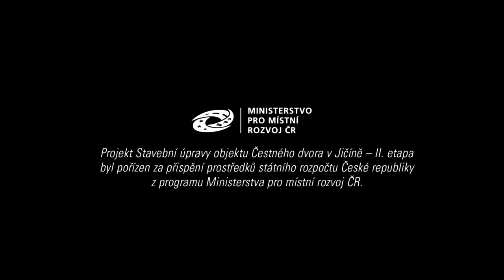KOMNATY VALDŠTEJNSKÉHO IMAGINÁRIA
promo trailer prostorů Valdštejnské lodžie
námět, režie - Jiří Vydra
kamera, střih - Radek Habada
asistence - Daniela Paseková
rekvizity - Josef Mlázovský a Daniela Paseková
postprodukce - Jakub Soldán
hudba - Jitka Malczyk (housle), Jana Vébrová (zpěv) a Jan Šikl -klavír, trubka a hudební čáry
mix - Jan Šikl
hrají:
Antonín Špaček
Tea Richterová
Zuzana Richterová
Viola Richterová
Vlastimil Richter
Matouš Richter
Naďa Crhová
Jana Kubínová
Marie Burešová
Martin Lhoták
Renata Lhotáková
Anežka, Alžbětka a Vavřínek Soukupovi
Sabina Svobodová
Lisa Chalupková
Lenka Vacková
Daniela Paseková
Josef Mlázovský
Petr Svoboda
Monika Crhová
Martin Mílek
Martin Korčák
Jiří Chudoba
Lída Jenčková
Daniela Jenčková
Valentýna Šatrová
Michaela Rejlková
Tomáš Rejlek
Tomáš Mašek
Jitka Malczyk
Jana Vébrová
Dan Malczyk
Anička, Maruška a Madlenka Šrajerovi
Hana Vébrová
Luděk Havel
Tereza Havlová
Anna Strnadová
Kristýna Břeská
Magdaléna Pupík Rellichová
FEKETE SERETLEK
Jiří Jelínek
Anna Bubníková
Pavol Smolárik
Ivo Sedláček
Jan Meduna
Matija Solce
diváci představení KAR
Miroslav Kněbort
Jakub Müller
Veronika Šilhánová
Irena Janigová
Tomáš Rasputin Habrún
a René Vitvar

(do finální střihu se nevešli
Markéta Drahoňovská, Vojta Drahoňovský, Hofmanovi, Michal Kos a další)

Natočeno v létě 2017.

Projekt Stavební úpravy objektu Čestného dvora v Jičíně – II. Etapa byl pořízen za přispění prostředků státního rozpočtu České republiky z programu Ministerstva pro místní rozvoj ČR.